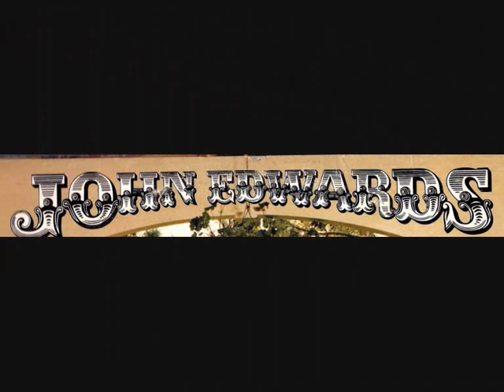john edwards - the key to my life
was singer of the legendary spinners.
this song comes from the album - "life love and living" 1976